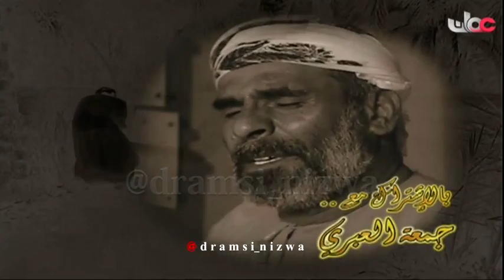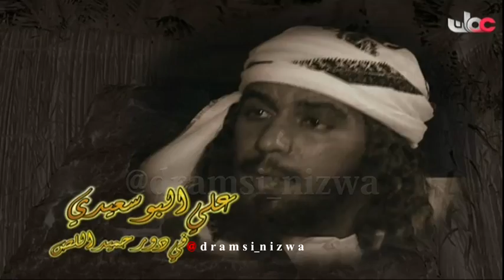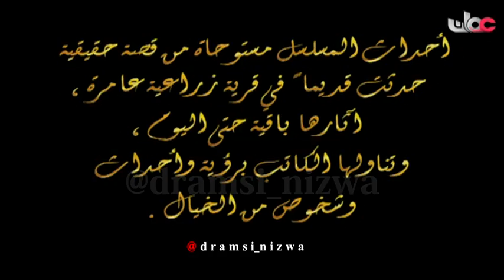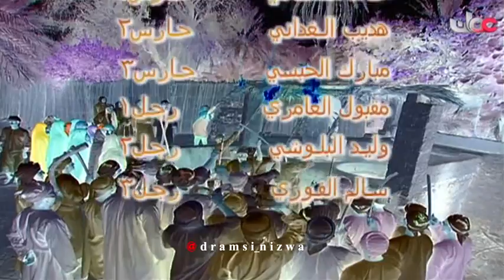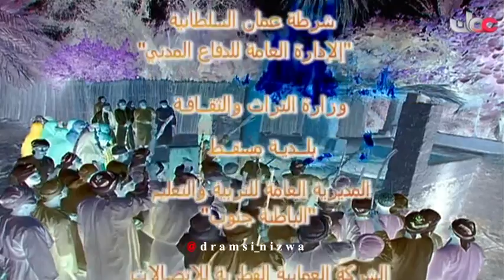المسلسل العُماني ( الفاغـور ) الحلقة 11 انتاج 2006م